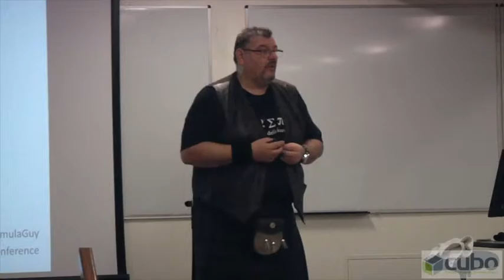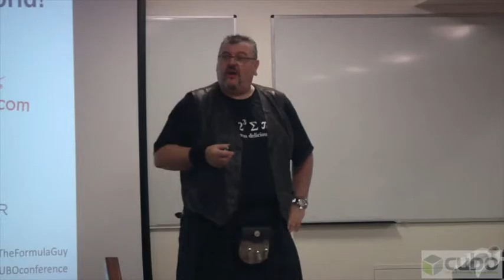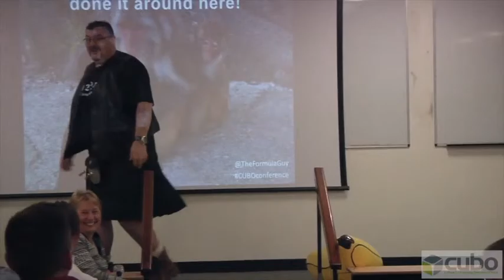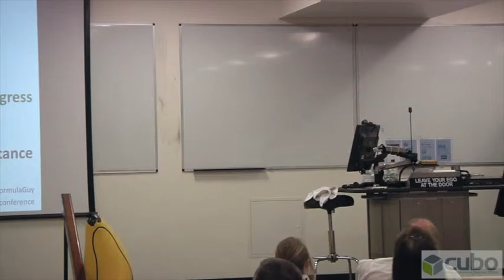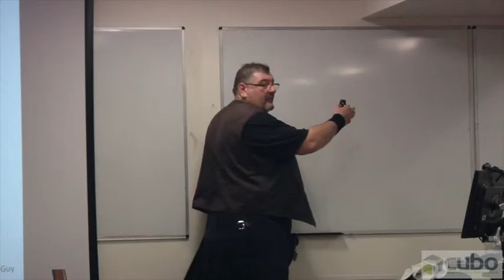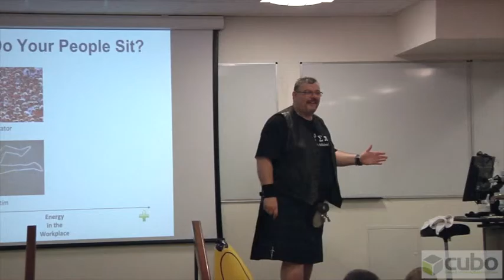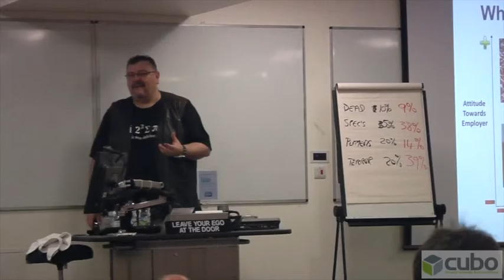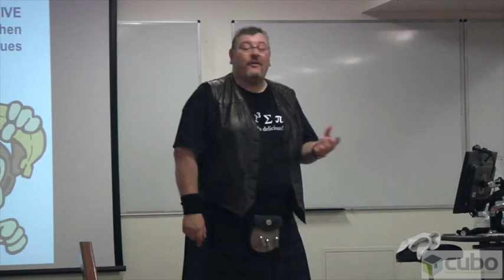Love your disruptors - CUBO Keynote Series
by Steve Houghton-Burnett “The Formula Guy”

Steve will explore why change is good for your organisation and why that thorny person in your business who always seems to be challenging your leadership may just be the most valuable person you have.

Part of the CUBO 2015 Conference at the University of Liverpool